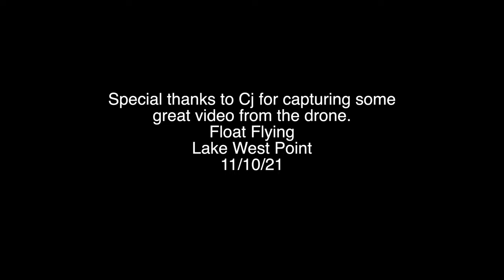R/C Float flying with FMS Beaver and E-Flite Timber.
Got to spend some time with my youngest on the lake doing one of our favorite things, float flying. He definitely has better motor skills in getting good video shots from the drone. He has been flying FPV for a while, I am sure this helps considerably.